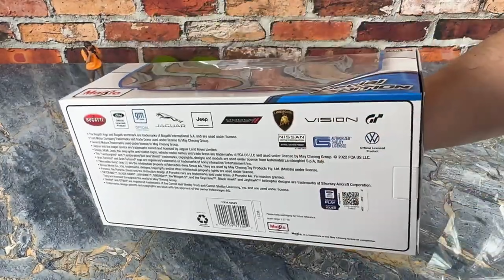[BEST] 🚗💥 Maisto 1/18 Scale 2021 Ford Bronco Wildtrak Diecast Review & Unboxing! 🏁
Get ready for an exciting unboxing and review of the Maisto 1/18 scale model car, featuring the rugged 2021 Ford Bronco Wildtrak!

⏱️ Timestamps:
0:00​ - Introduction
0:42​ - Unboxing: Let's unveil the details of this stunning Ford Bronco Wildtrak model!
2:15​ - Exterior Detail: Explore the rugged design and features of the Wildtrak.
4:10​ - Interior Tour: Step inside the cabin and discover the attention to detail.
6:02​ - Under the Hood: Let's take a look at the powerful engine of this model car.
8:20​ - Performance and Handling: How does this model replicate the real Bronco's performance?
10:05​ - Final Verdict: Our thoughts and recommendations on this Maisto masterpiece.
11:30​ - Conclusion: Don't forget to like, share, and subscribe for more model car reviews!

ℹ️ About the Real Ford Bronco Wildtrak:
🌟 MSRP: From $60,225
🌟 MPG: 17 city / 17 highway
🌟 Engine: 2.7 L V6, 315 hp
🌟 Transmission: 10-speed automatic
🌟 Towing Capacity: 3,500 lbs

 • Inova - Isolation [Argofox Release]

Thanks for joining us on this adventure, and until next time, happy collecting! 🌟